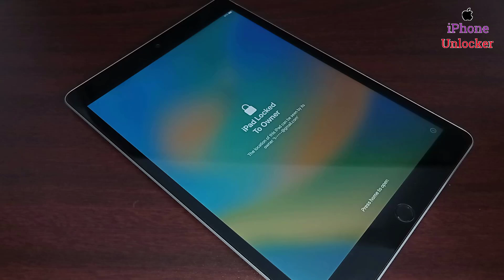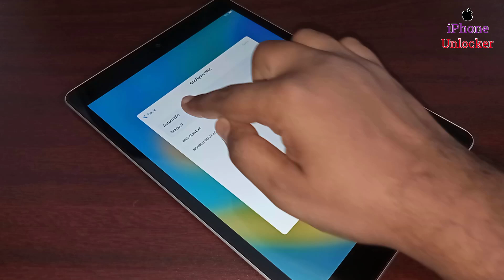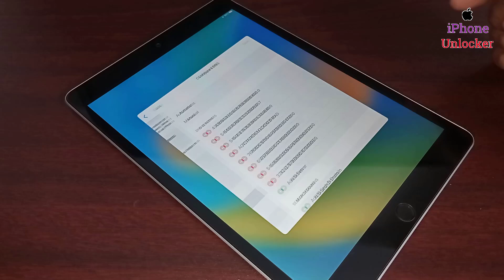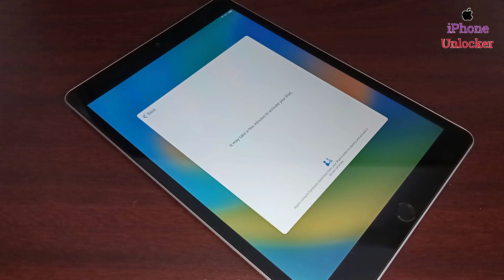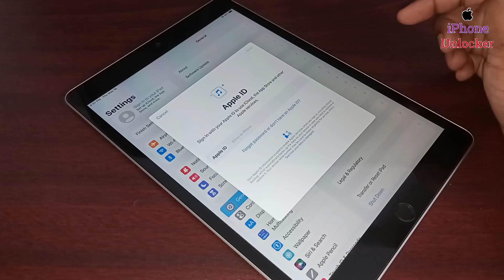iPad iCloud Bypass | Unlock iPad Activation Lock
Unlock iPad Locked To Owner Remove Activation Lock | Remove iPad iCloud Lock
In This Video I Will Show You How To Unlock iPad iCloud Activation Lock. unlock ipad 10th generation activation lock. unlock ipad pro activation lock. unlock ipad air activation lock. unlock ipad mini activation lock. unlock ipad and remove icloud activation lock any ios. Unlock ipad without apple id. Remove ipad activation lock. Remove ipad icloud lock. Ipad activation lock removal. Unlock ipad activation lock without itunes. Unlock ipad activation lock without apple id. Unlock ipad activation without computer. Unlock ipad activation free. How to unlock ipad icloud lock. This Method Is Work Any Models iPad & iPadOS Version

Apple Pad Pro (M2, 2022) ...
iPad 9
Please Subscribe To My Channel & Like, Share The Video Please Don't Be Upset if your iPad is not unlocked, There are many reasons why your iPad maybe not be unlocked, Like Different countries, Different Models, Different iOS Versions Or You Didn't follow through properly. Thanks